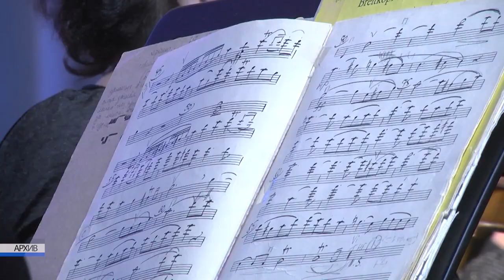2023-11-21 Январские музыкальные вечера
36-ой международный фестиваль классической музыки «Январские музыкальные вечера» пройдет с 9 по 12 января в Бресте. Традиционно организаторами форума выступают Брестские областной и городской исполнительные комитеты, Министерство культуры Республики Беларусь, Брестское областное музыкальное общество. Всего фестиваль примет на своей сцене исполнителей из 7 стран: Армении, Болгарии, Грузии, Китая, России, Сирии и Беларуси. Все концерты пройдут в Брестском академическом театре драмы.
*Наши контакты:*
✅Телефон горячей линии:
54-63-67